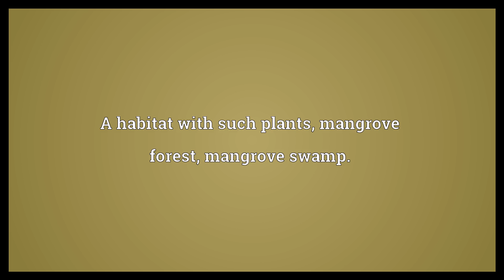Mangrove Meaning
Video shows what mangrove means. Any of various tropical evergreen trees or shrubs that grow in shallow coastal water.. A habitat with such plants; mangrove forest; mangrove swamp.. Plants of the Rhizophoraceae family..  Mangrove Meaning. How to pronounce, definition audio dictionary. How to say mangrove. Powered by MaryTTS, Wiktionary